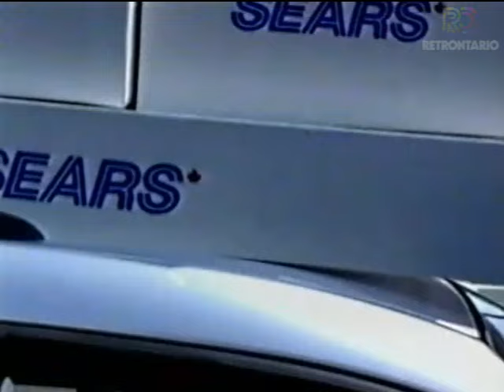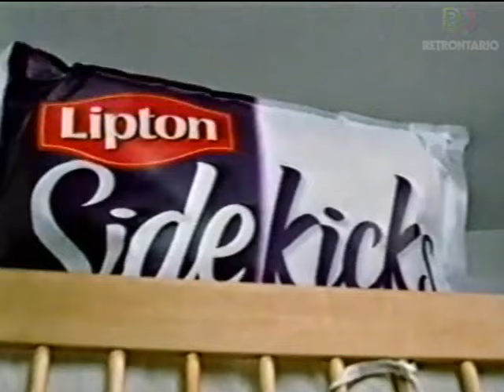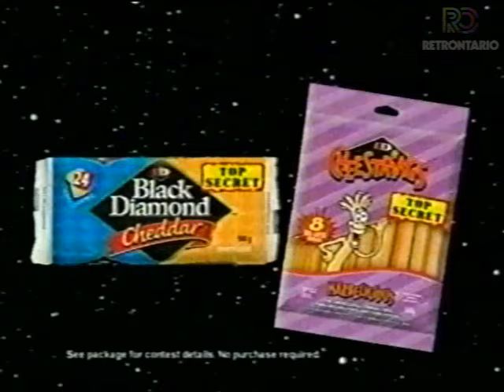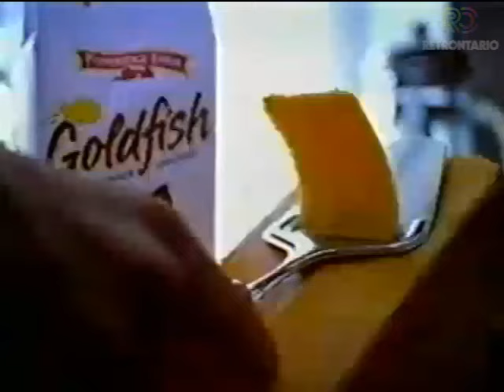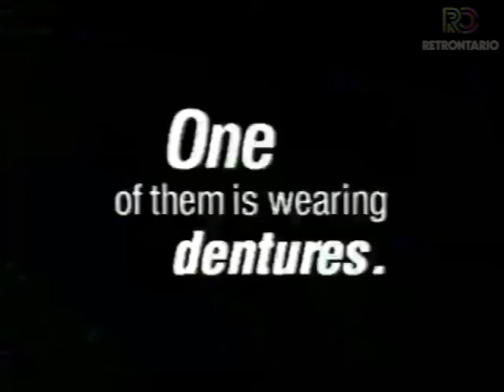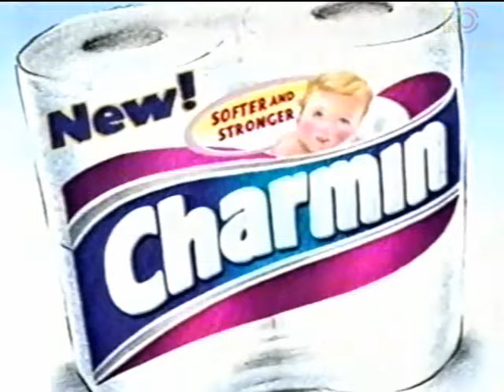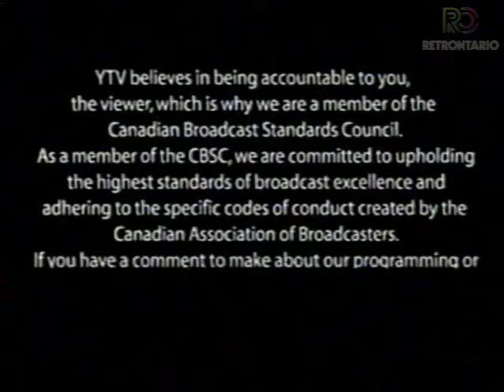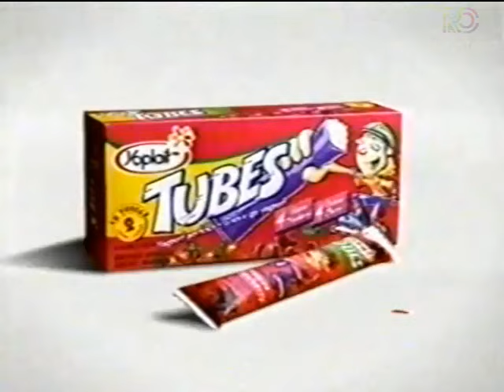60+ MINUTES OF VINTAGE YTV COMMERCIALS & PROMOS (2002)🐱‍🐉🐱‍🐉🐱‍🐉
Sourced from a very beat up old VHS tape recorded in EP mode, here is volume 1 of 2002-era YTV spots and commercials. Apologies for some duplicates that might be in there.